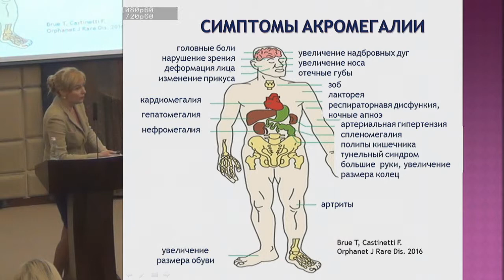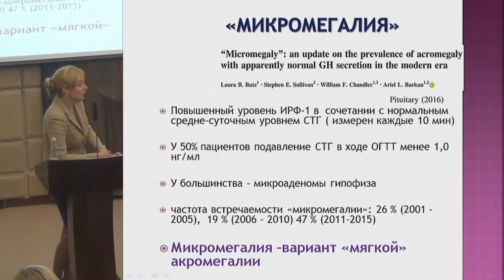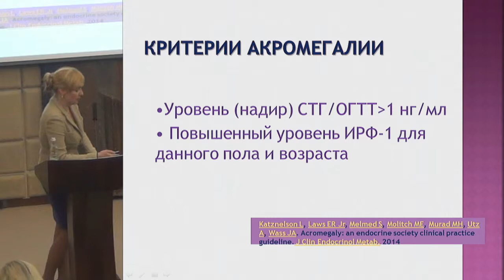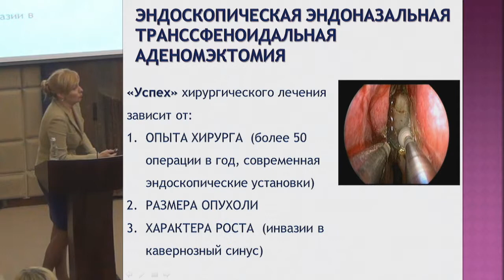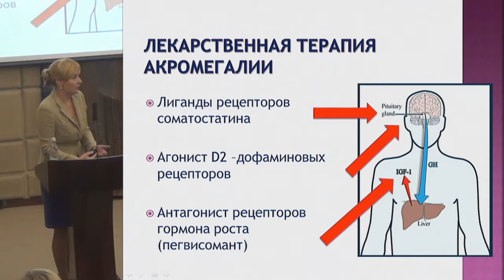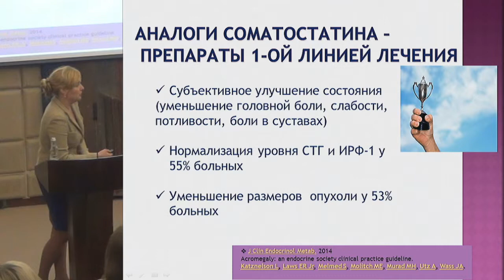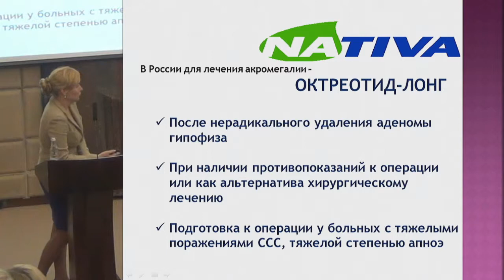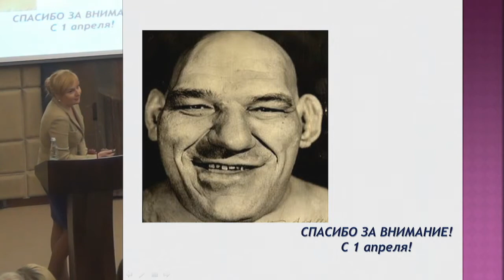Секционное заседание 8. Астафьева Л.И., «Мультидисциплинарный подход в лечении акромегалии».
31 марта - 2 апреля 2017 года.
XIII Московский городской съезд эндокринологов.

1 апреля 2017 года.
Малый зал.
Секционное заседание 8. «Практика лечения эндокринных заболеваний».
Астафьева Л.И., «Мультидисциплинарный подход в лечении акромегалии».